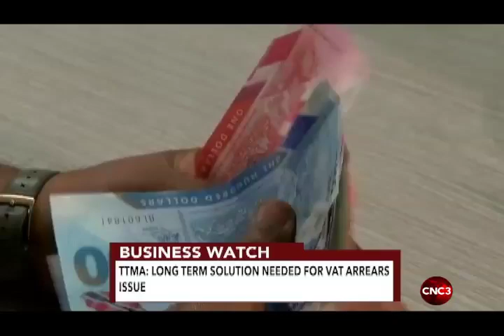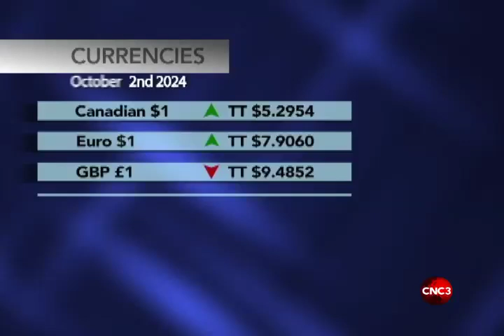Business Watch: More reactions to Budget 2024/2024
While the TTMA welcomes the Government’s decision to pay VAT refunds, the organisation is calling for long-term solutions to rectify the issue.
Meanwhile, the T&T Coalition of Services Industries is in support of a marina in Lowlands, Tobago, carded for construction in 2025.
Andrea Perez-Sobers shares more in this edition of Business Watch...